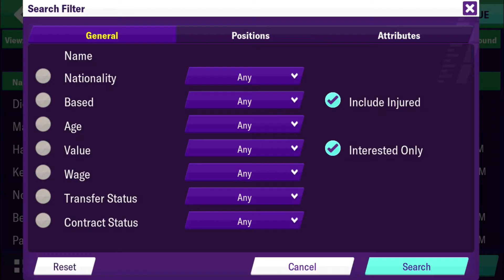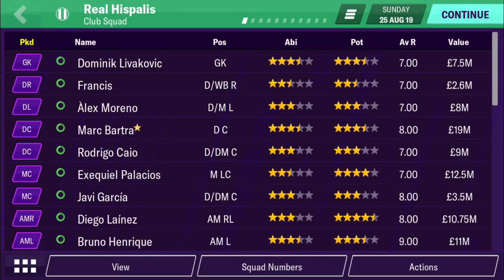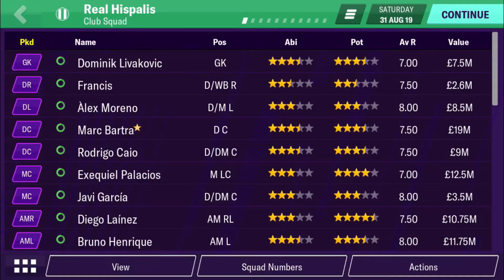Real Betis Career #1 | Football Manager Mobile 2020